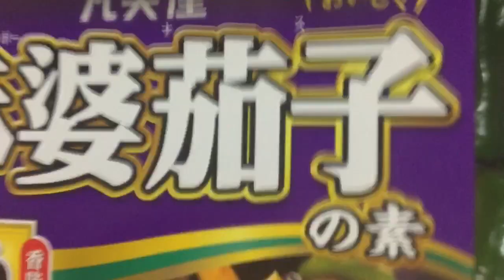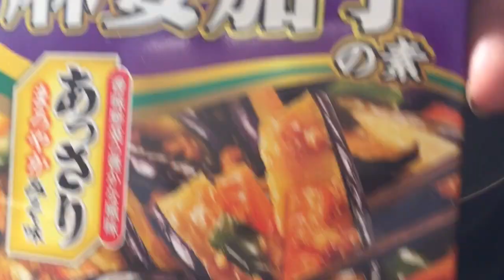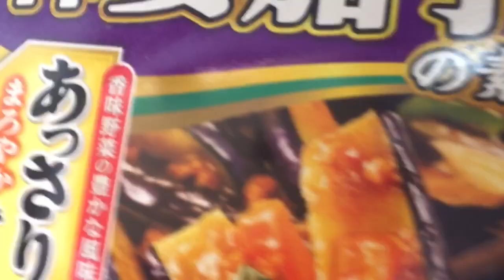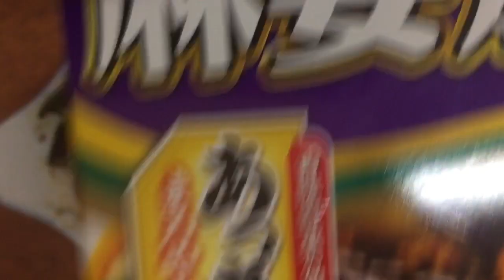How To Cook Mabo Nasu Eggplant Stir-Fry Recipe / My Own Version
Vegetables and meat can be eaten easily and deliciously with special mabo sauce.

Ingredients:

small amount of minced meat
3 big eggplant 🍆
Carrots
1 small bell pepper
sliced onions
spring onions
mabo sauce